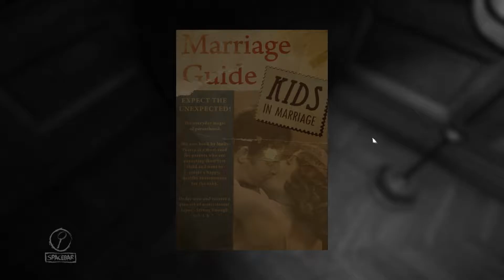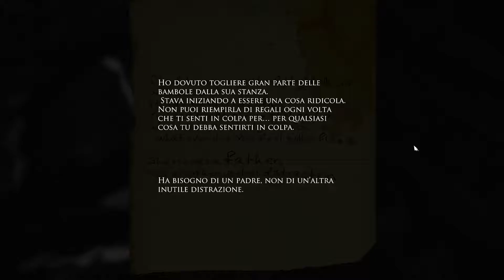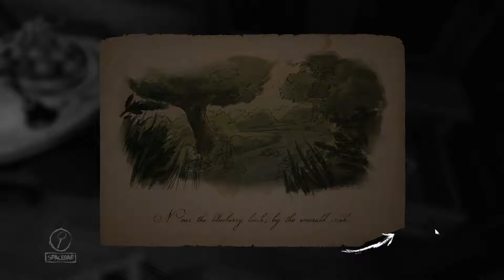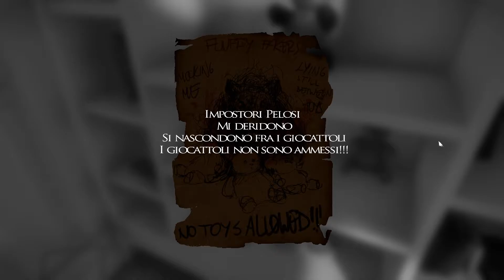Layers Of Fear: Capitolo 4 - PENNELLO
"Era sempre in ritardo, per principio, essendo una delle sue teorie che la puntualità è la ladra del tempo."
- Oscar Wilde, Il Ritratto di Dorian Gray